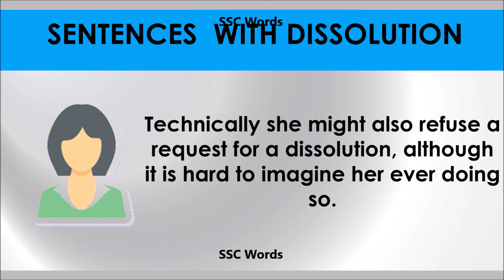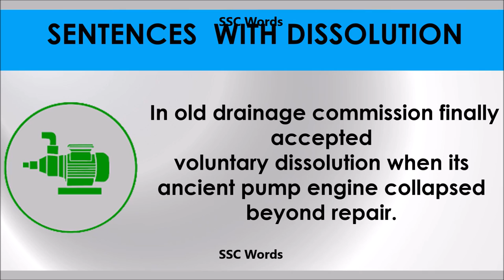Dissolution - Improve English - Meaning and 5 sentences - GRE / CAT / GMAT word - SSC Words